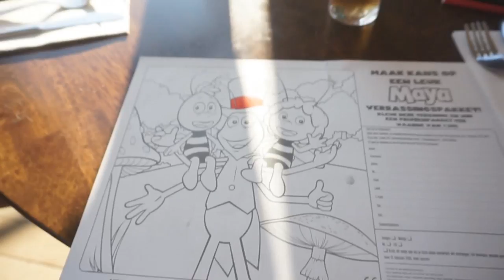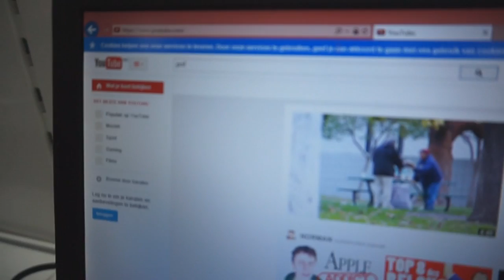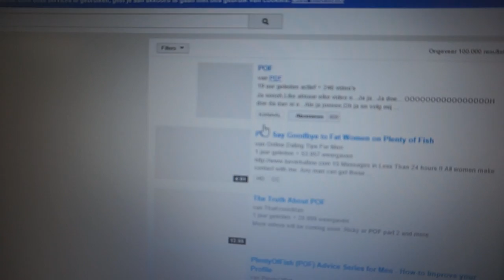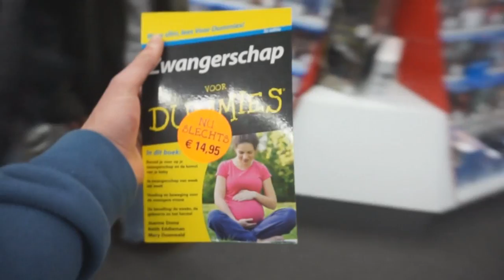WAT DOE JE?! - VLOG #15